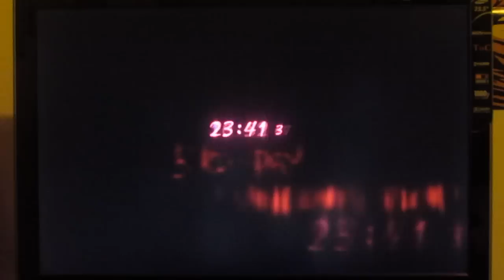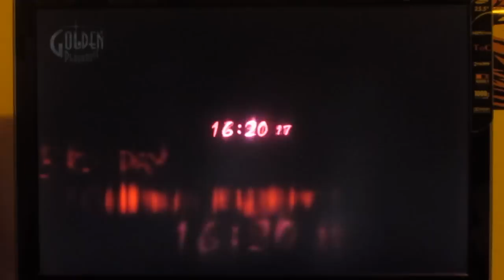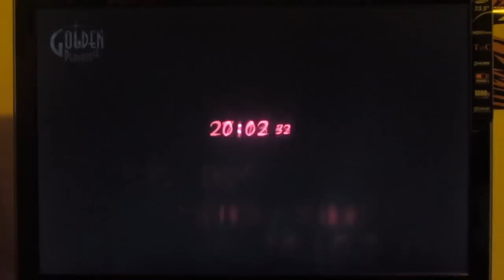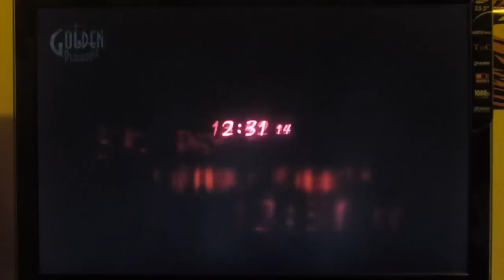Let's Play: Catherine (English Ver.)- Part 9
Catherine is crazy.  Katherine is...pregnant??
What will Vincent do?